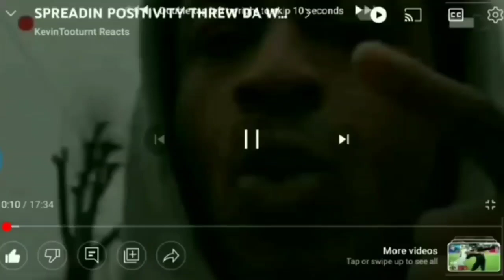TRAE YOUNG, CHET HOLMGREG & MOSES OPEN GYM OFFSEASON RUNS NBA BOUT TOO BE MOE EFFICIENT AN ON 💪🏾🔵